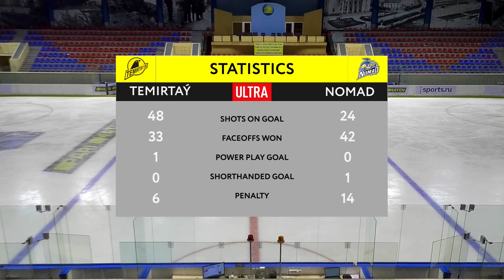ОБЗОР МАТЧА TEMIRTAÝ - NOMAD 4-5 (OT) ( Score in series 0-4) 18.03.2021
PRO HOKEI LIGASY